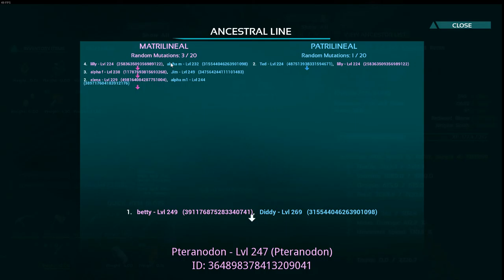Ark survival ! Quetzal150 tame Plesiosaur tame! Ark asylum 20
we are playing ark survival evolved ark asylum 5xall center!
Today i find another amazing quetz and a sea monster!